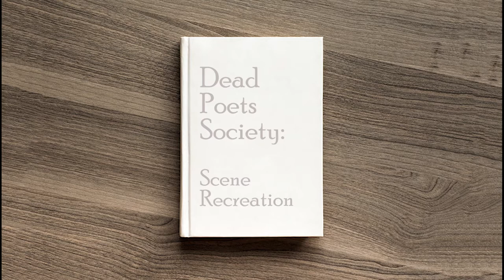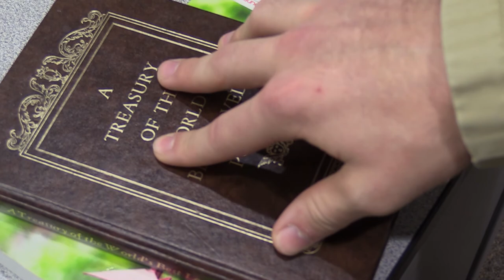Dead Poet Society Short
This is some work I did for a student project. This scene recreation was thought of, directed, and edited by Chris Sneed.

The monologue is from Dead Poet Society by Tom Schulman. The character is John Keating, originally portrayed by the late great Robin Williams.